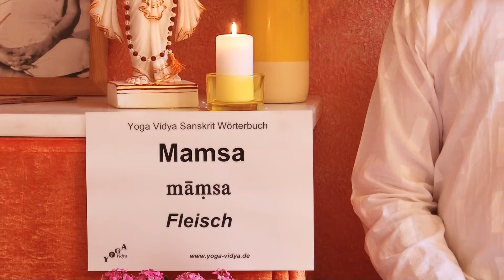Mamsa - Fleisch - Sanskrit Wörterbuch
Mamsa ist ein Sanskritwort und bedeutet Fleisch. Mamsa ist ähnlich vieldeutig wie das deutsche Wort Fleisch. Mamsa kann heißen Muskelfleisch. Mamsa heißt Fruchtfleisch. Mamsa gehört zu den 7 Körpergeweben, den 7 Dhatus, im Ayurveda. Mamsa ist auch eine der 5 Makaras im linkshändigen Tantra. Natürlich gilt für einen spirituellen Aspirant und für jeden Menschen, dem Ethik und Ökologie am Herzen liegt. Man sollte kein Fleisch von Tieren essen. Tiere sollten nicht gegessen werden. Tiere sind fühlende Lebewesen. Ohne Notwendigkeit sollten sie nicht in Gefangenschaft gehalten, gequält, dann getötet und gegessen werden. Mamsa zu essen ist für Menschen in modernen Gesellschaften unethisch. Dieser Vortrag von und mit Sukadev Bretz, Gründer von Yoga Vidya, über Mamsa ist Teil des Multimedia Sanskrit Yoga Wörterbuchs